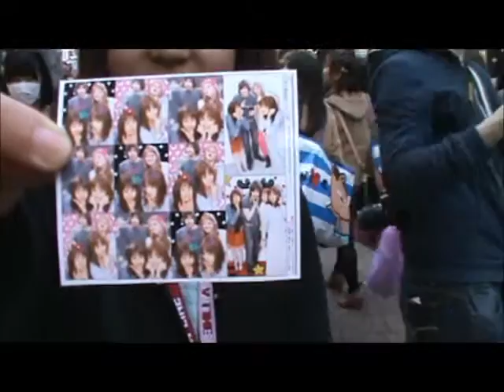Tokyo - Mar 23-27 2013